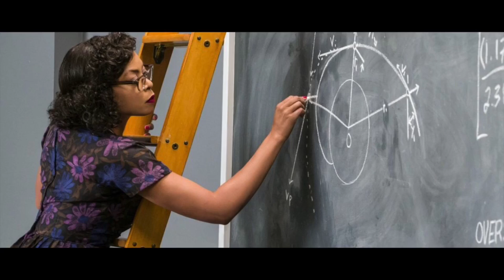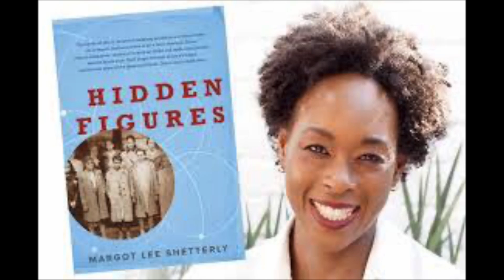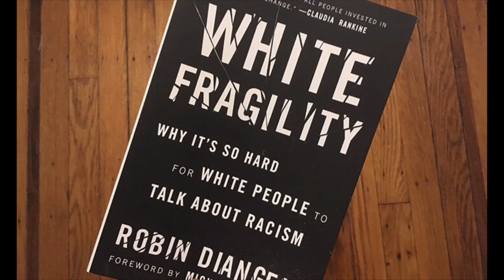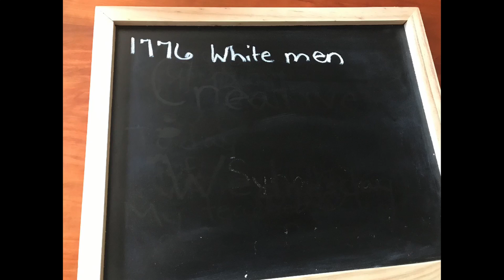8/30/20 Sermon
We are all created in God’s image and God has given us the abilities to grow, create and explore. The true story of three black women working for the NASA space program in the early 1960s is told in the movie Hidden Figures. Their stories give us a glimpse of overcoming obstacles to live out one’s God-given gifts.

Preaching today: Pastor Betsy Hoium
Featured Texts: Genesis 1:26-28a, Galatians 3:26-29

Exploring the life of faith can be made possible in many different ways. God is revealed in scripture but God can also be found in the stories that scripture inspires and the art that is created in response. Some of these stories are told on pages while others make their way to the screen. This summer we’re taking time to look for God and how God might be speaking to us in three different stories.

Join us for Coffee, Cookies & Conversation on Zoom at 10am today